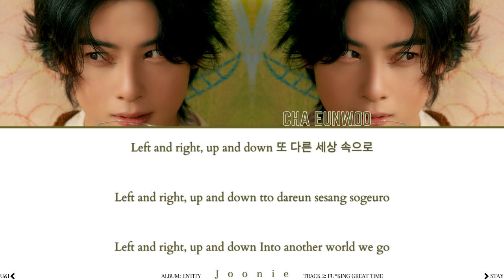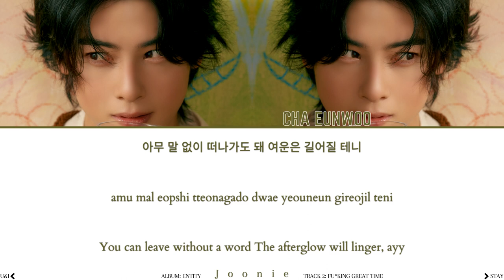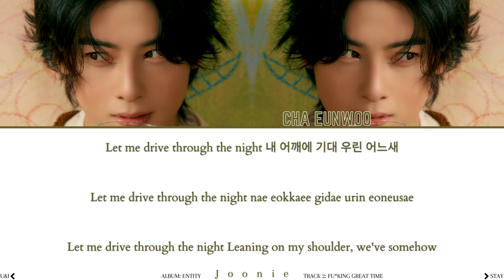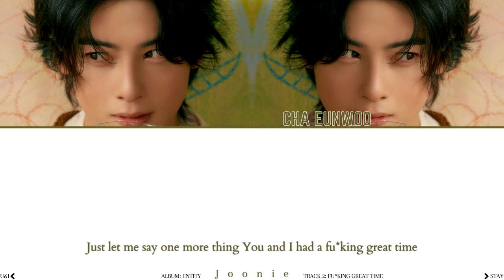Cha Eunwoo (차은우) 'Fu*king great time' Lyrics (Color Coded Lyrics Han/Rom/Eng/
All Rights Administered by Fantagio
Artist: Cha Eunwoo
Song: Fu*king great time
Album: ENTITY
Released: 2-15-24